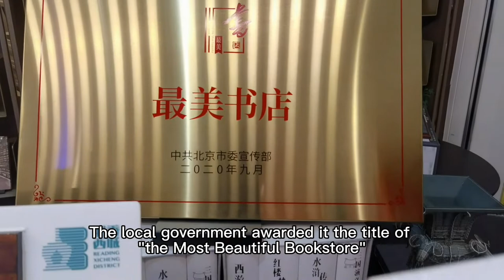Zhongshuge Bookstore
Zhongshuge is a popular bookshop chain across China. Zhongshuge's first Beijing store opened in 2019, which is located inside the Lafayette department store. Zhongshuge bookstore in Beijing features creative rooms and book tunnels. Visitors can discover cozy nooks for reading, creative spaces for studying, and a café. The store's design was inspired by traditional Chinese gardens, bamboo forests, and famous Chinese artwork.